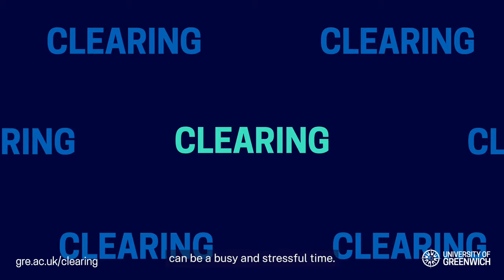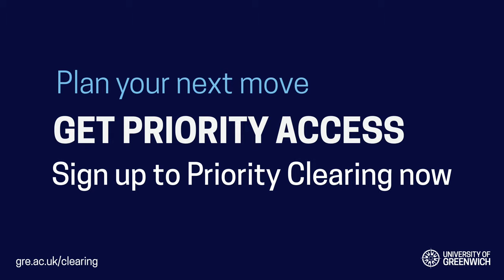How to Get Priority Access for University Clearing in 2022 | University of Greenwich, London & Kent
Here at the University of Greenwich, we know that clearing can be a busy and stressful time.

Maybe you feel uncertain about your future at Uni, or you're worried about your grades, or perhaps you've made a last-minute decision to apply?

Whatever your reasons, you can make clearing easy by doing just one thing…

Sign up to our Priority Clearing service today.

Just enter a few details and we will be with you every step of the way. Plus get priority access to our Clearing hotline on results day.

Sign up to Priority Clearing now.